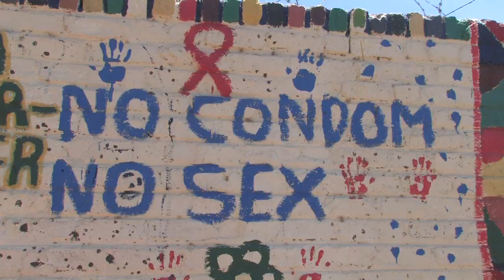Trabant Across Africa - Botswana, Namibia and South Africa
Prague to CapeTown. - 20 000 km by the poorest car of eastern block across the poorest continent of the world.

Different people, different customs, a lot of problems, stir crazy, bureaucracy, kalashnikov... TIA - This Is Africa

Two strokes, two pistons, two trabants and one big black continent. Without scenario, without backup vehicles, without guarantee of happy ending. Documentary roadmovie about travelling through Africa on our own hook and on our own risk